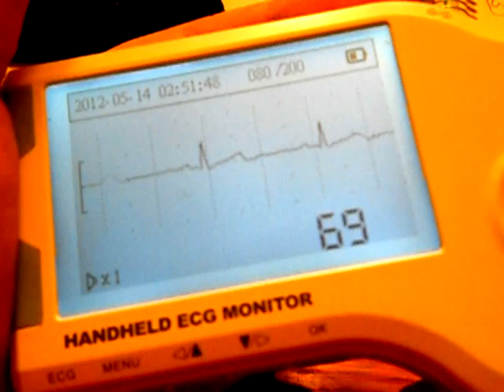My EKG After Red Bull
Changing rate, but slower than I would expect.  Kinda weird...